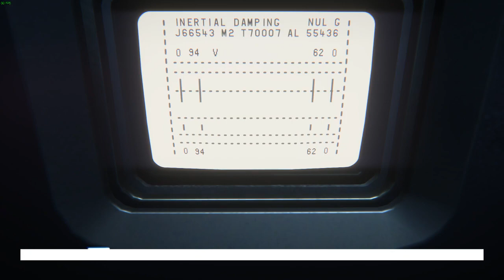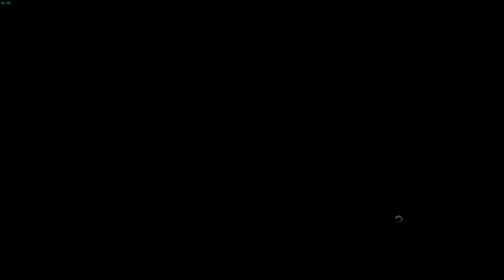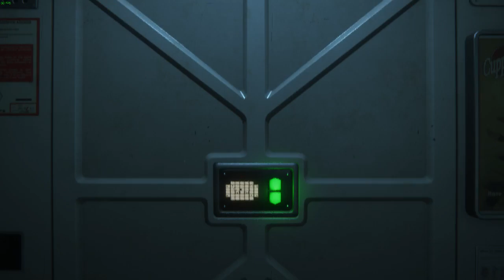В поисках Немо (Ностромо)